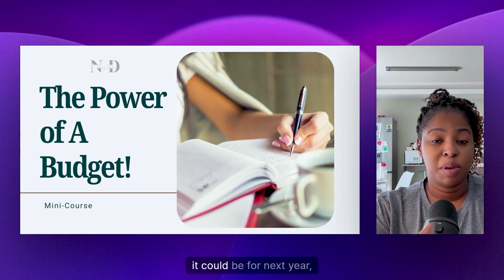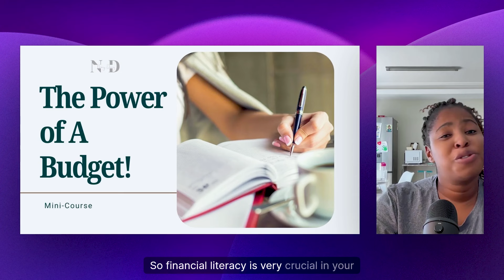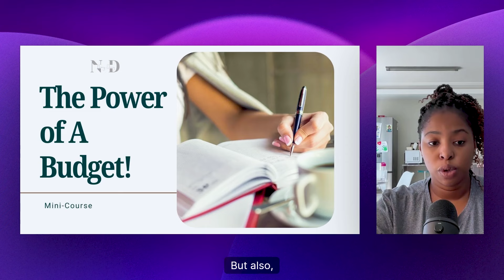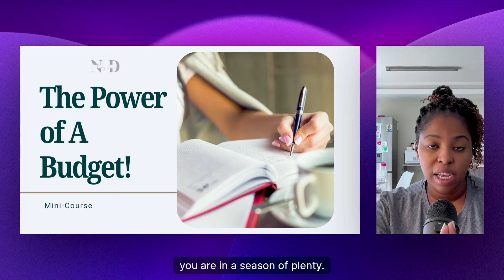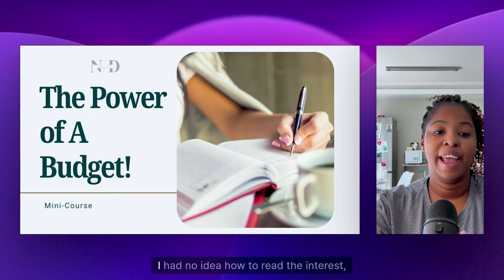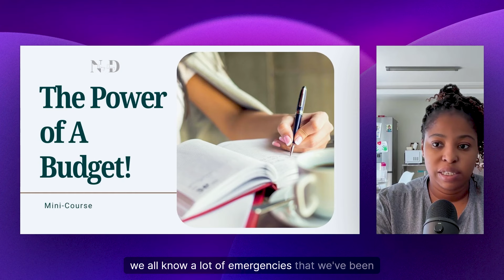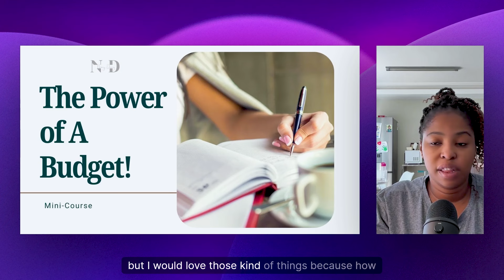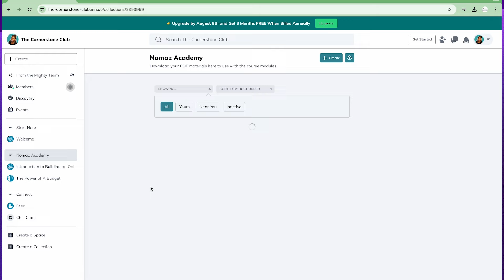Budgeting Basics: Transform Your Financial Future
THE COURSE WILL BE AVAILABLE FROM THE 2nd of AUGUST 2024.

Unlock Financial Freedom in Just a Few Lessons!

Are you ready to take control of your finances, save money, and pay off debt? Our mini-course,&nbsp;'The Power of A Budget - Mini-Course'&nbsp;provides you with the foundational knowledge and practical tools you need to transform your financial future. Learn how to create a budget, build an emergency fund, and eliminate debt with our easy-to-follow, step-by-step guide.

Module 1: Understanding Your Finances
Module 2: Creating a Budget
Module 3: Saving Money
Module 4: Paying Off Debt
Module 5: Practical Applications and Tools

Final Tips for Financial Success:&nbsp;Get last-minute tips to ensure your financial success.